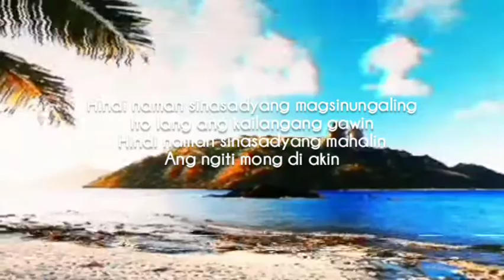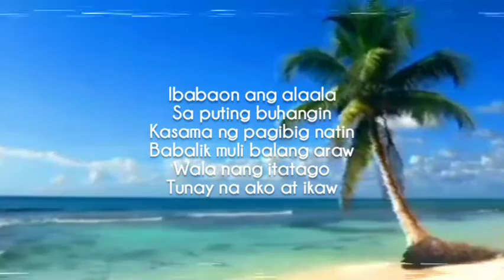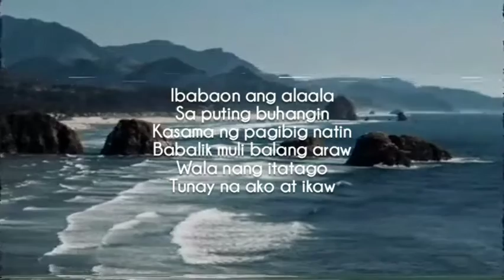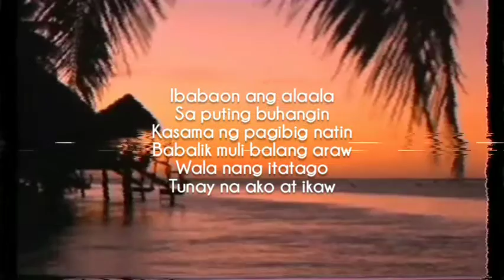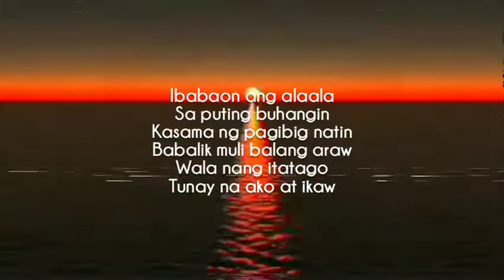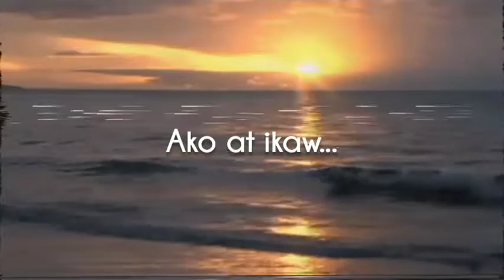what lies beneath the sand (OST) - Ayradel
Original song for What Lies Beneath The Sand (Costa Leona 5 - Jonaxx)